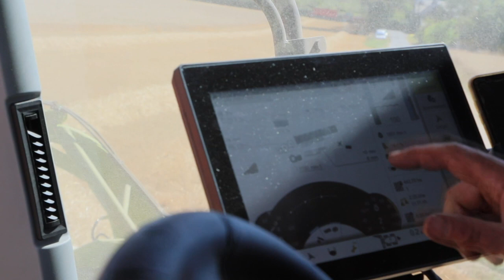Lexion 7700 à tapis semi-chenillée dans la plaine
À Villy-Bocage dans le Calvados, Thierry Bossuyt tourne avec la nouvelle Lexion 7700 qu’il a achetée en commun avec son frère. Elle est équipée à l’avant de chenilles terra trac et d’une barre de coupe convio modèle 930. Témoignage au champ.